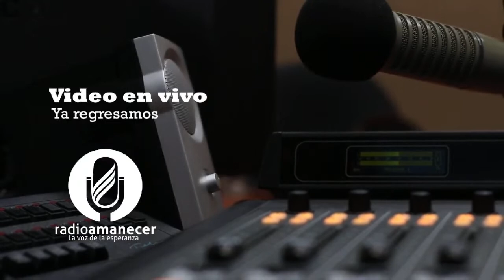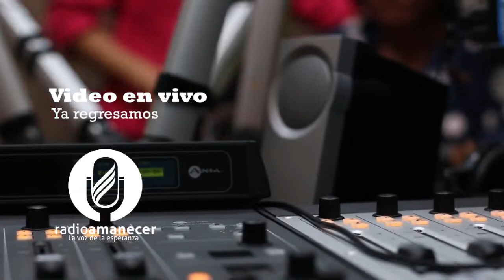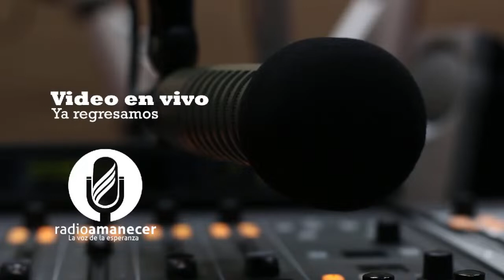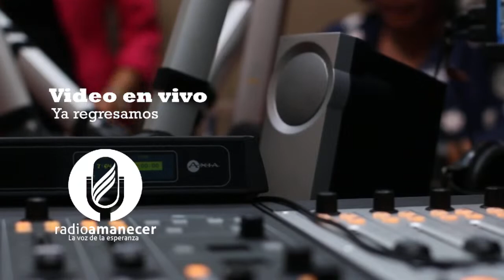Especial musical 30 de sept. Diógenes Domínguez